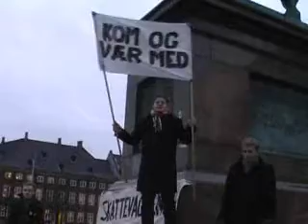Skattevagten dag 11: Skattelimbo og gang i gaden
Skattevagten står hver dag foran Christiansborg for at få skattelettelser til danskerne. Dette er vores videodagbog.